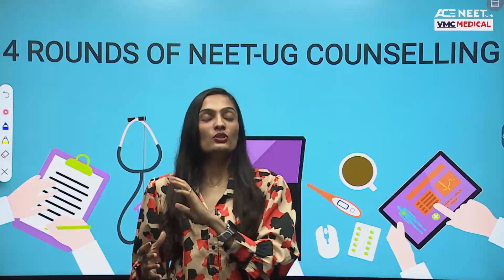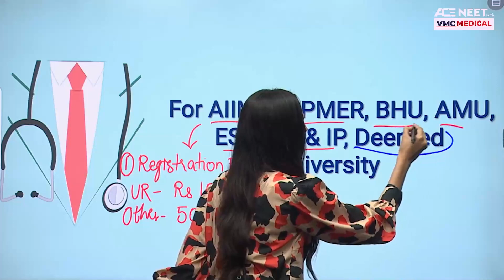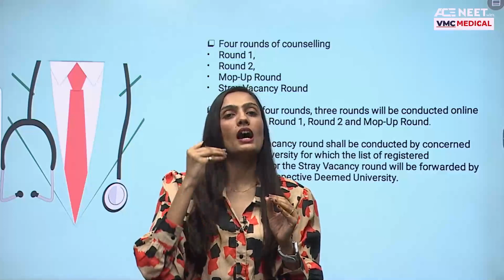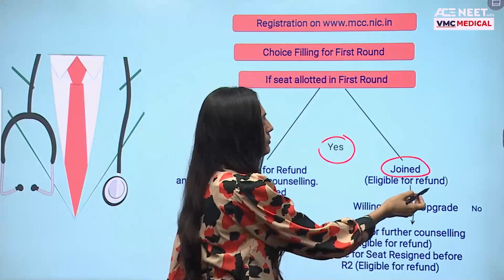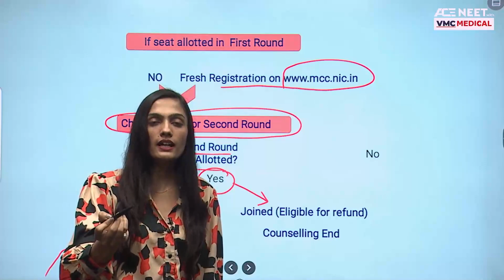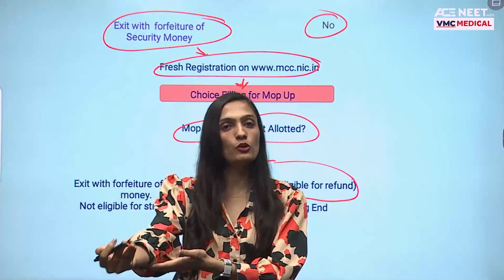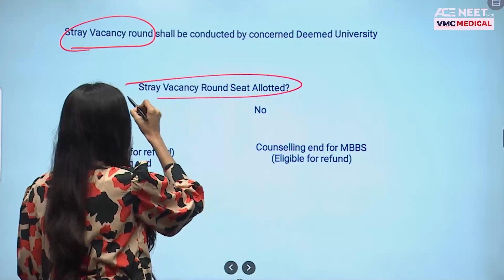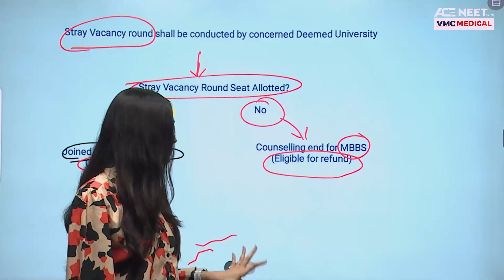4 Round of NEET UG Counselling | NEET-2023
In this video, we provide a detailed guide on the 4 rounds of NEET UG counselling. We explain each round, including the registration process, choice filling, seat allotment, and reporting to the allotted colleges. Stay informed about the counseling procedure by watching this video. We hope you found it informative and helpful for your counselling journey. Good luck with your NEET UG counselling!"